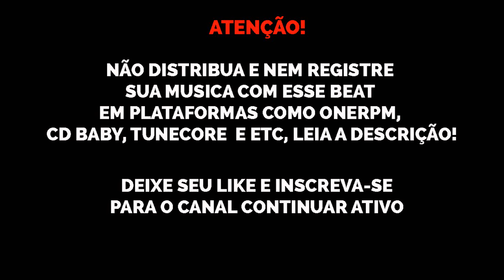[FREE] Beat Criminal NLE CHOPPA 2022 Trap Instrumental "LOUIS" | Prod. Nael Black